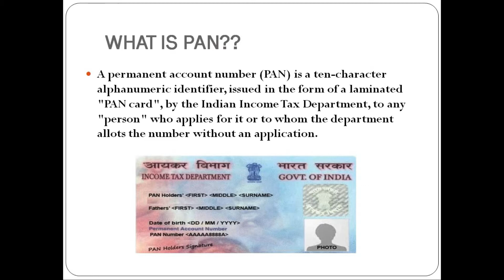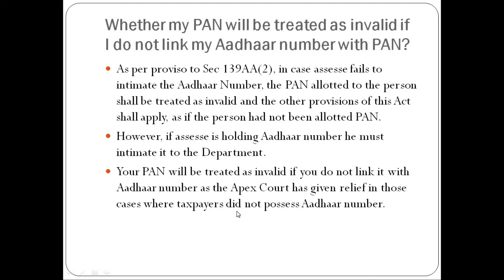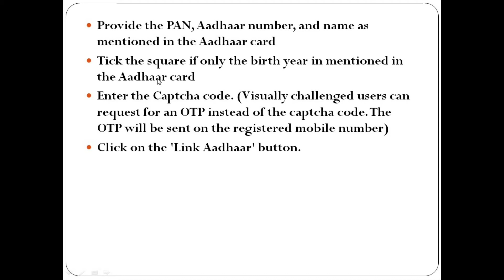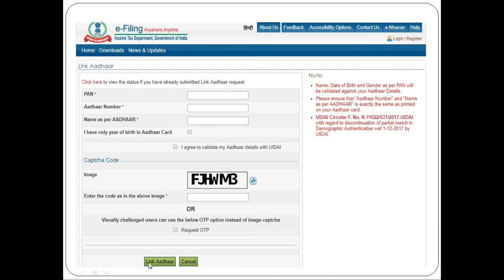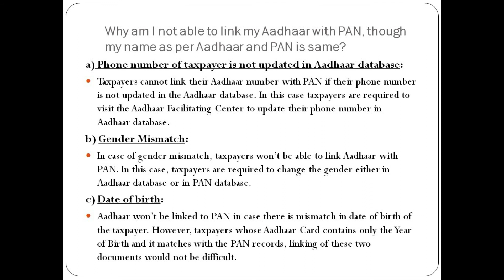LINK YOUR AADHAAR CARD WITH PANCARD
In this video I am going to tell you about that How you can your Aadhaar card with Pan Card with an easy method be showing in this video.

In this you will get to know,
What is Pan Card?
What is Aadhaar Card?
Why is it necessary to link Aadhaar Card with Pan Card?
How you can link your Aadhaar card with Pan Card?
What are problems faced when your linking your Aadhaar Card with Pan Card?
Some common questions are also answered in this video.

Agar video acchi lage too